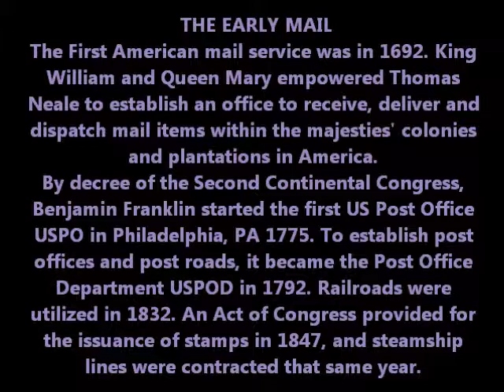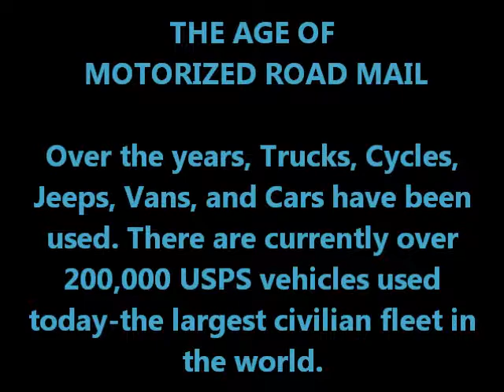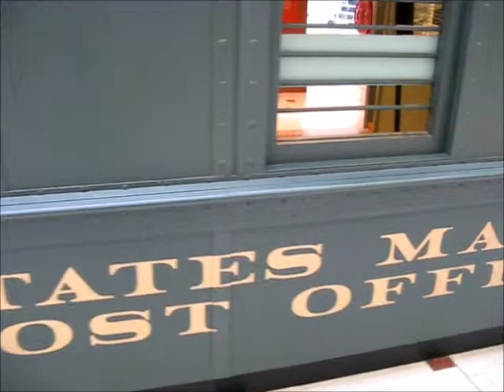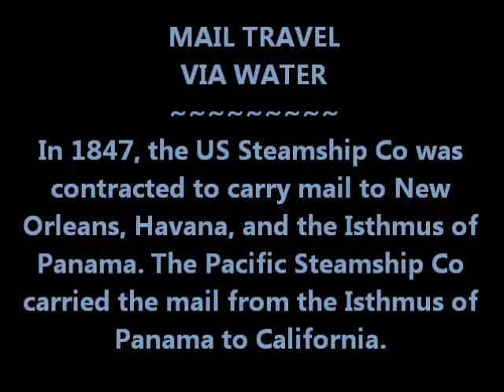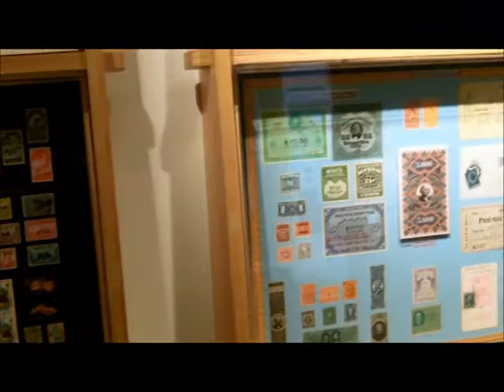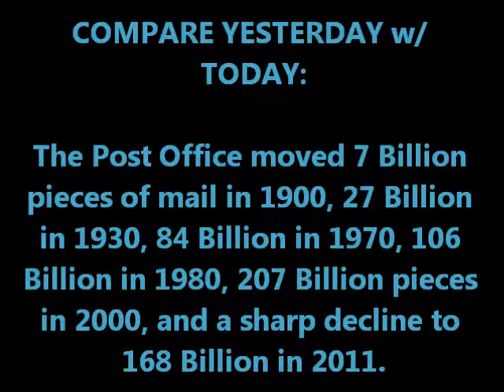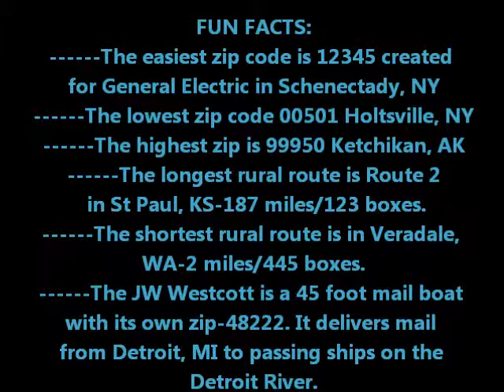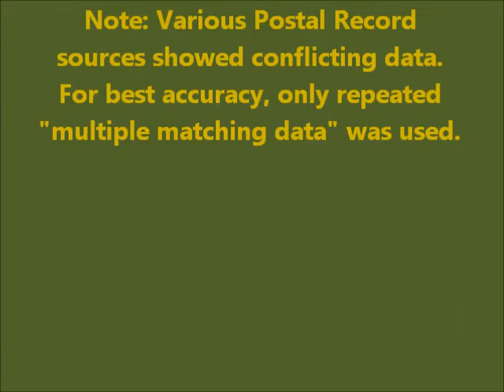SMITHSONIAN US POSTAL MUSEUM - WASH, DC - 1-29-2013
HISTORIC EXHIBIT OF THE UNITED STATES POST OFFICE